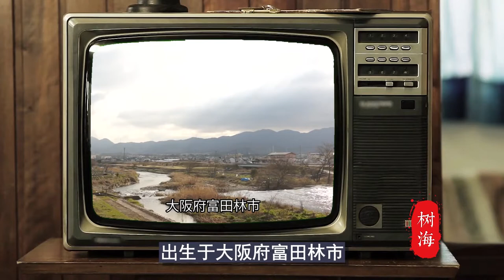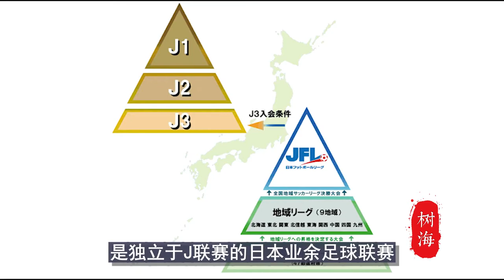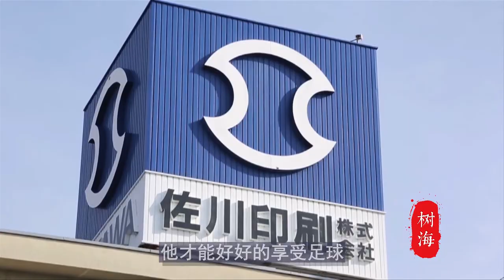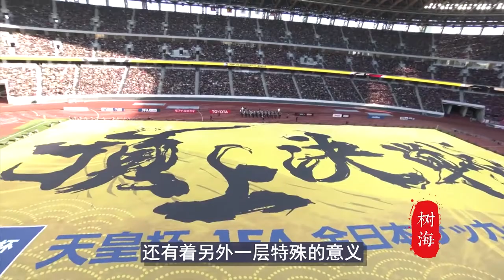从印刷工到伊涅斯塔队友，日本瓦尔迪的传奇故事 | 藤本宪明 Noriaki Fujimoto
今天我们的主人公名叫藤本宪明，他从来没有旅欧，也没有进过国家队，但他的故事依然让人印象深刻。